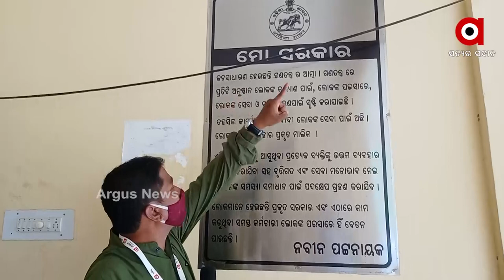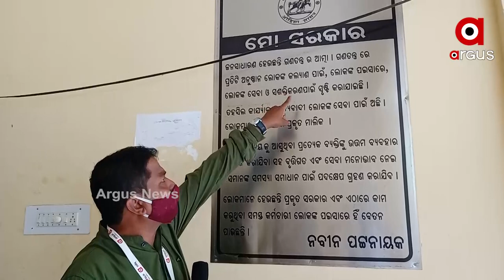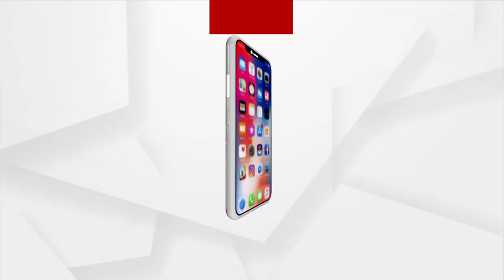ଫଳକରେ ରହିଛି ମୋ ସରକାର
ବିଗତ ୩ ବର୍ଷ ହେବ ତହସିଲ କାର୍ଯ୍ୟାଳୟକୁ ଦୌଡ଼ି ଦୌଡ଼ି ଏକ କେସର କପି ପାଇ ପାରିଲେନି ଅବସର ପ୍ରାପ୍ତ ରାଜସ୍ବ ପରିଦର୍ଶକ। ଶେଷରେ ଅର୍ଗସ ପାଖରେ ନିଜର ଦୁଃଖ ପ୍ରକାଶ କରିଛନ୍ତି ନିରଞ୍ଜନ ମିଶ୍ର।